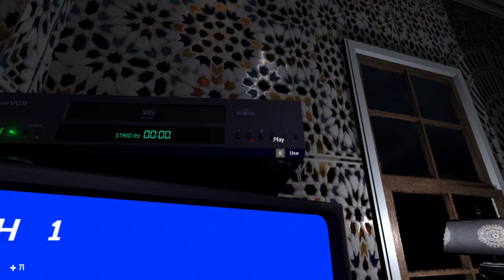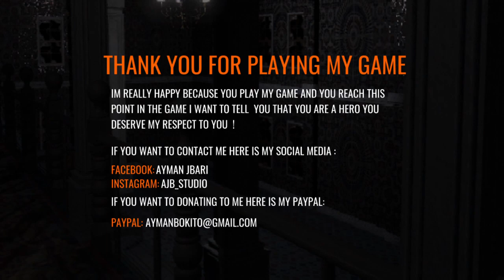The Moroccan Castle No commentary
A PROPOS
The Moroccan Castle (sans commentaire)
Vous êtes dans un vieux château marocain construit en 1951 situé au nord du Maroc ( Tétouan )
Vous allez chercher le vieil art marocain et la vieille culture marocaine
Mais vous vous retrouvez sans issue. Vous devriez trouver une issue d'ici avant 4h00 du matin , sinon vous mourrez.
Vous devriez utiliser votre cerveau pour terminer les énigmes et trouver les clés
réalisé par Ayman Jbari